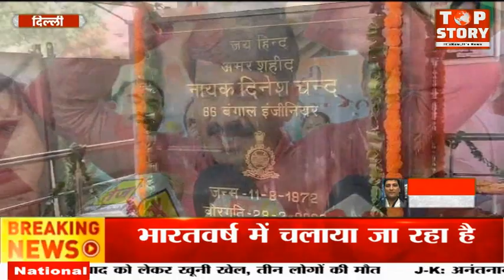"मेरी माटी मेरा देश" कार्यक्रम में बीजेपी कार्यकर्ताओं ने शहीदों की शहादत को किया नमन | Top Story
"मेरी माटी मेरा देश" कार्यक्रम में बीजेपी कार्यकर्ताओं ने शहीदों की शहादत को किया नमन

देश के यशस्वी प्रधानमंत्री नरेंद्र मोदी के आवाहन पर "मेरी माटी मेरा देश" कार्यक्रम पूरे भारतवर्ष में चलाया जा रहा है जिसके तहत लगभग बीजेपी कार्यकर्ता अमृत कलश यात्रा निकाल देश के हर एक नागरिक से एक चुटकी माटी,एक चुटकी चावल एकत्रित कर रहे है जिससे शहीदों की शहादत को नमन करते हुए